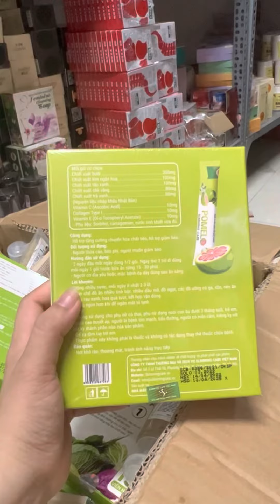Giảm cân thạch bưởi da xanh 0356605677